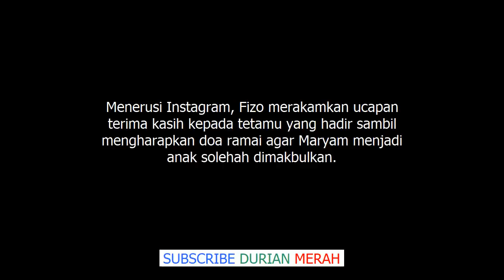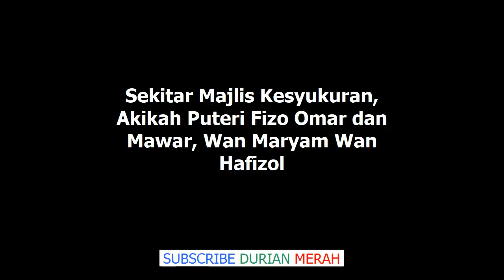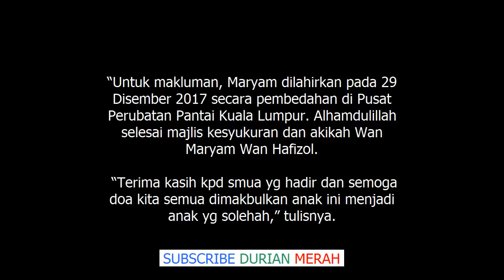Sekitar Majlis Kesyukuran, Akikah Puteri Fizo Omar dan Mawar, Wan Maryam Wan Hafizol